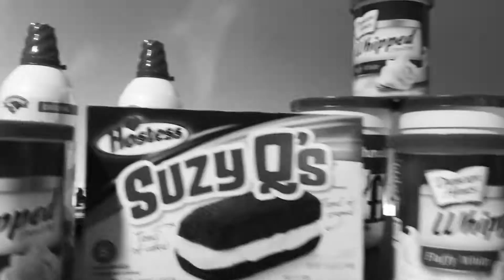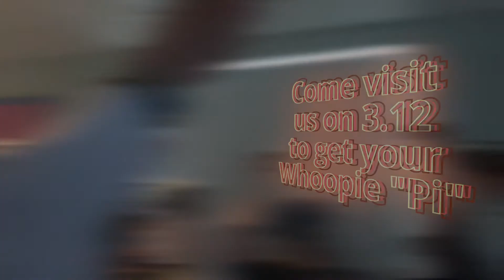Pi Die 2020 at Williams Realty Partners